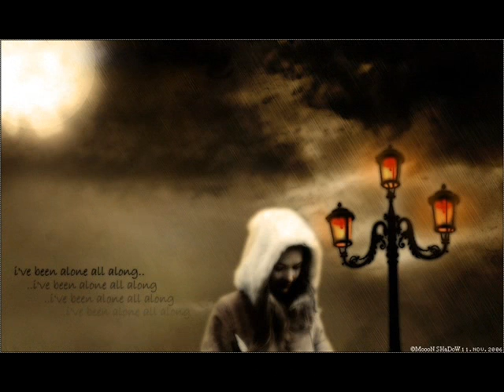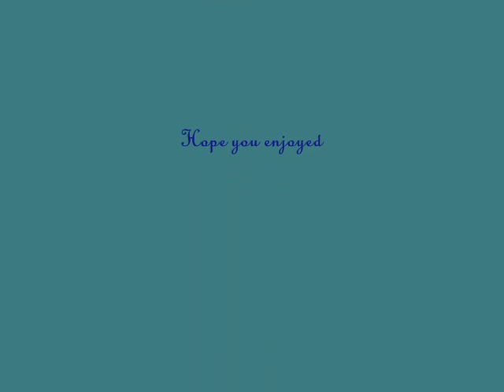Schiller with Tarja Turunen - Tired of Being Alone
Slideshow of sad and lonely people to Schiller music